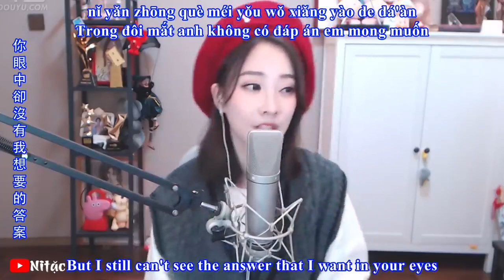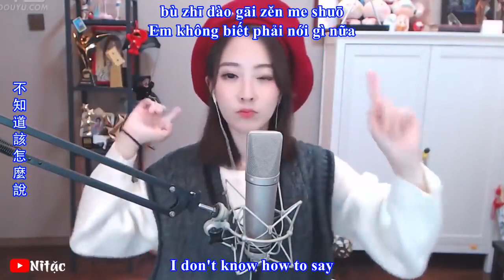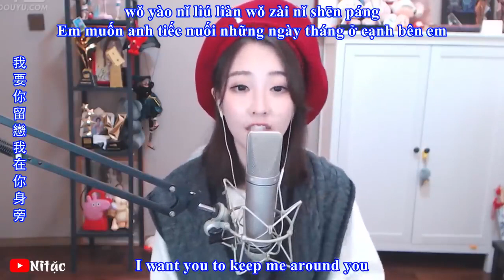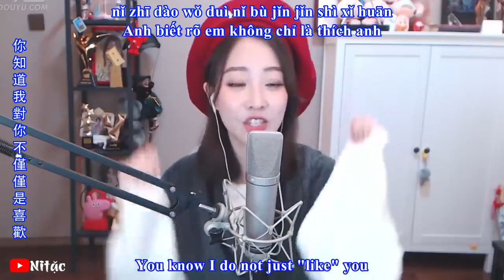Chiến Tranh Thế Giới - Phùng Đề Mạc | 戰爭世界 - 冯提莫 (Vietsub)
Hey guys,